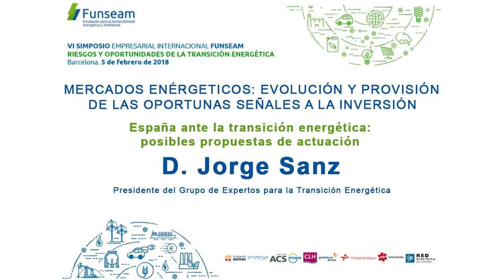Jorge Sanz, Presidente del Grupo de Expertos para la Transición Energética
MESA 1: MERCADOS ENERGÉTICOS: EVOLUCIÓN Y PROVISIÓN DE LAS OPORTUNAS SEÑALES A LA INVERSIÓN
España ante la transición energética: posibles propuestas de actuación: D. Jorge Sanz, Presidente del Grupo de Expertos para la Transición Energética
5 de febrero de 2018
Barcelona